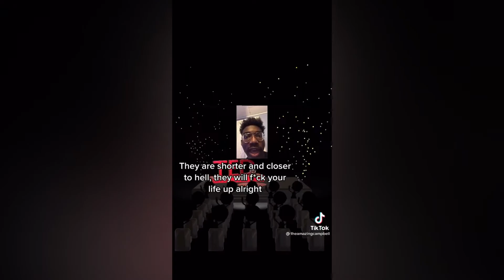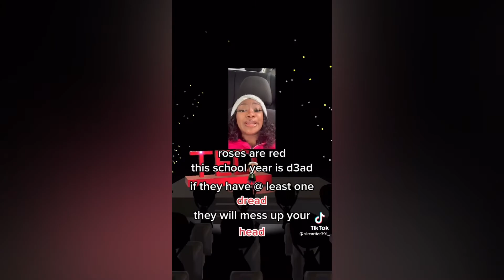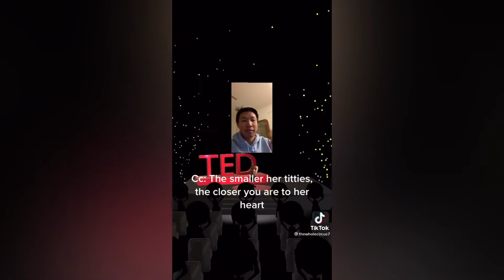Ted Talk Compilation ( Tiktok Trend )